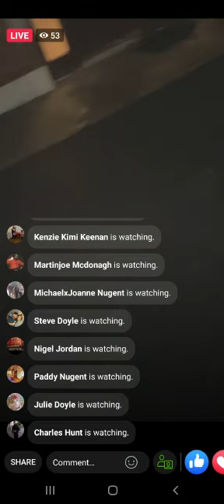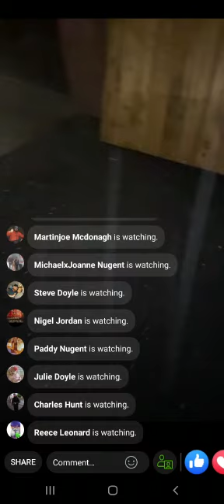keenan message to mussy wards family